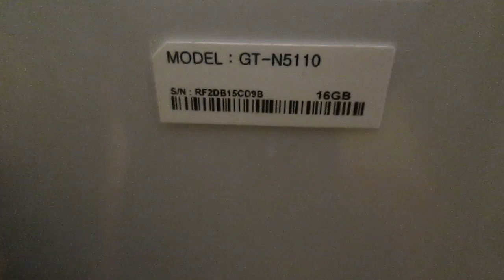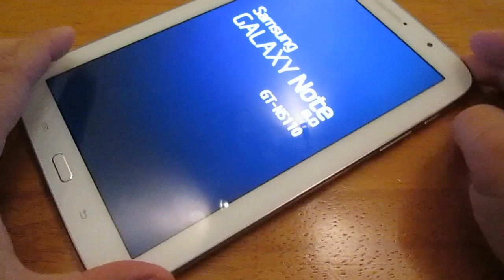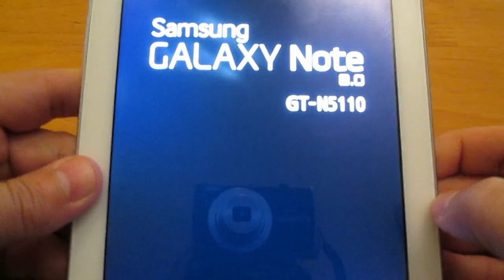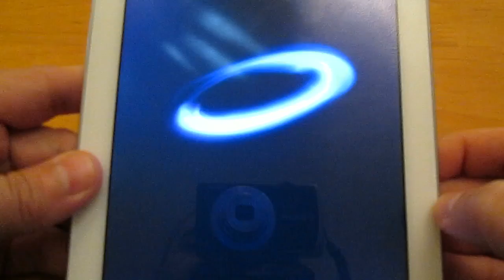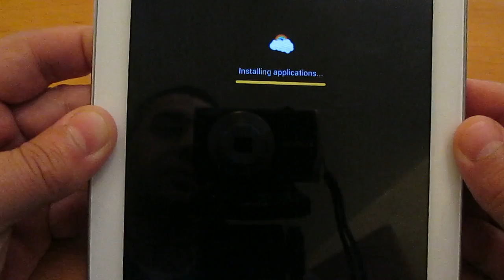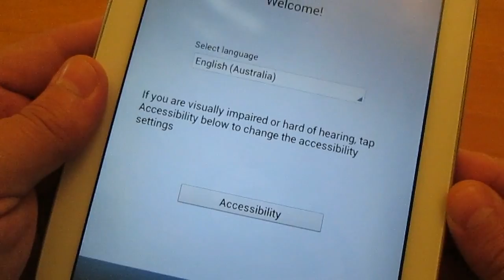Hard Reset and Erase Password SAMSUNG Galaxy Note 8.0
This is simple tutorial how to erase password on Samsung Galaxy Note 8.0, if you forget password. With this reset you go back to factory settings and no more old pasword. Model is GT-N5110